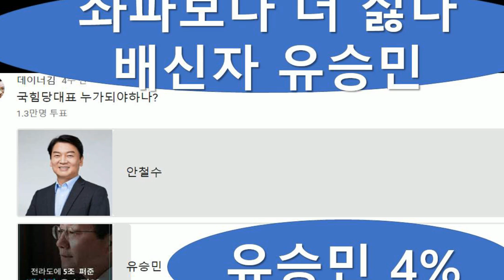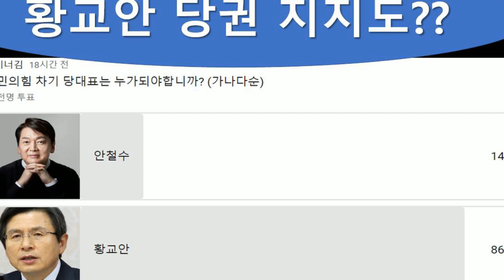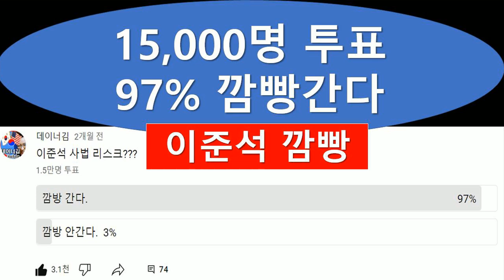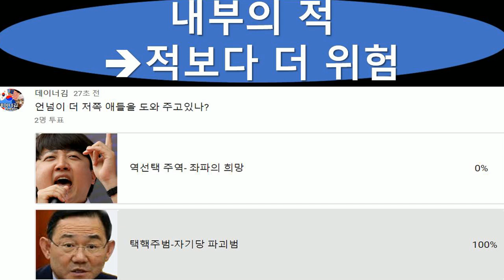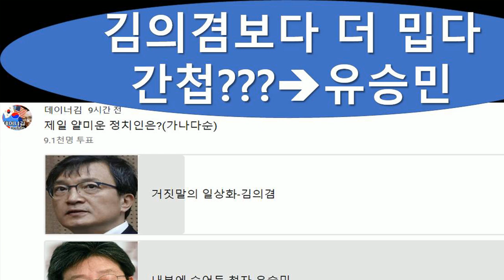저쪽보다 더 미운...